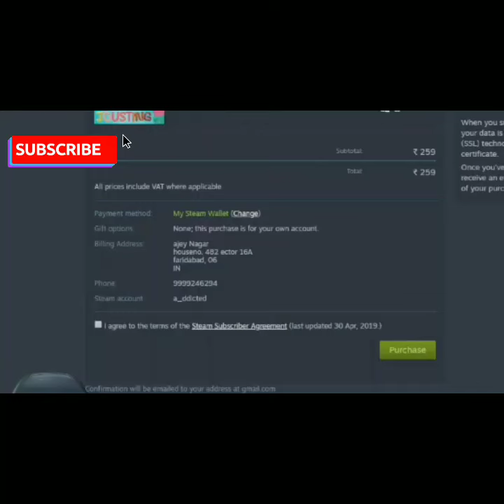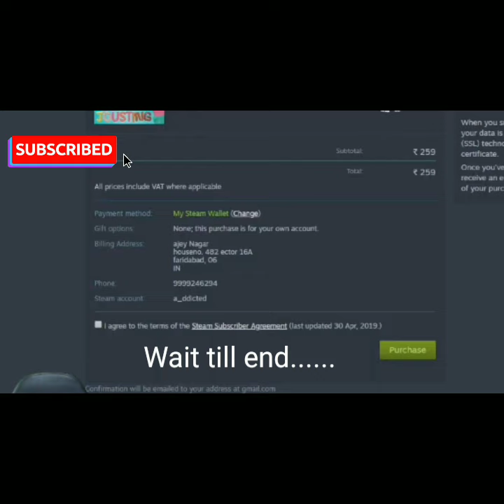Carry Minati's Residential Address got leaked while Live streaming!!🔴 CLEARLY VISIBLE 💥👌